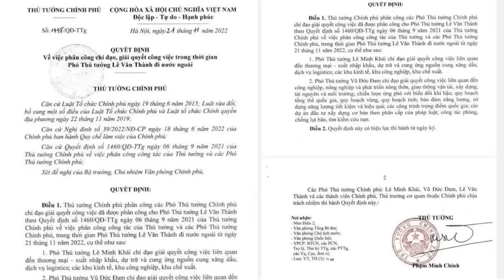Lễ xuất khẩu xe ô tô điện VinFast – hoành tráng và nguy cơ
VinFast tổ chức một lễ xuất khẩu xe ô tô điện vô cùng hoành tráng với sự xuất hiện trở lại của tỷ phú Phạm Nhật Vượng bên cạnh dàn quan chức cấp cao nhất của Chính phủ. Điều này lại dẫn đến những nghi vấn mới. Phải chăng Vin đã đạt được những thoả thuận gì với Chính phủ để lờ đi những sai phạm của Vin trong một thời gian dài? Vì sao Vin phải thực hiện một bài toán kinh doanh lỗ vốn khi chỉ xuất 999 chiếc xe trong khi sức chứa của tàu là 4.500 xe? Con số này là để “cầu may”, để “xả xui” cho ông chủ? Sự phô trương này nhằm lấy lại hình ảnh huy hoàng của một thời sau quá nhiều tai tiếng, và để lại tiếp tục “lùa gà”?
Nhưng câu hỏi lớn nhất vẫn là: Liệu VinFast có thành công ở thị trường Mỹ như mong đợi, hay là lại tiếp tục gây ra hàng loạt tai tiếng như đã từng xảy ra ở Việt Nam?